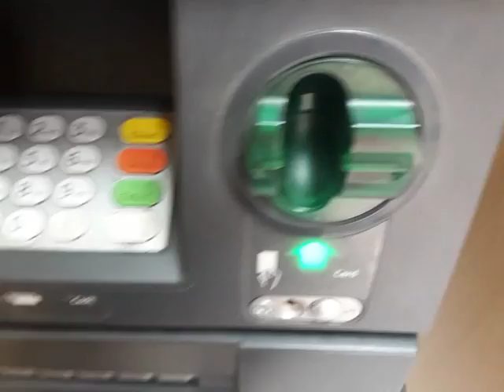Épisode du 28 avril 2018 : Voyage Prodige à Rishikesh, Nord de l' Inde